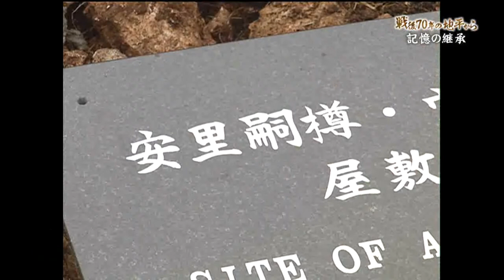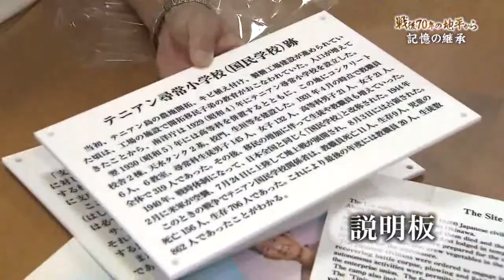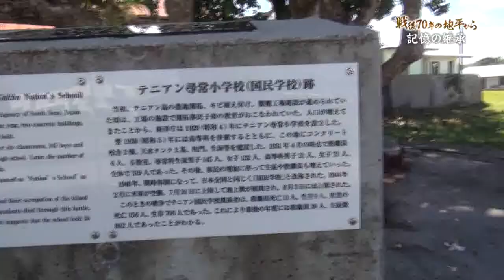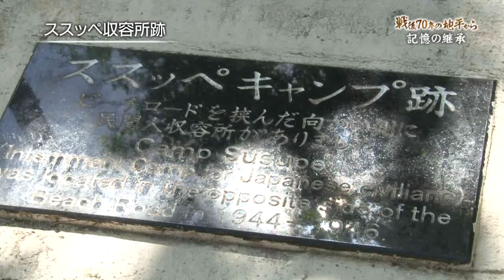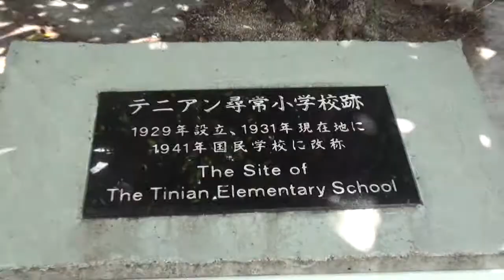戦後70年の地平から「旧南洋群島（3）記憶の継承」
"今週は、旧南洋群島の戦争の記憶に触れてきましたが、最終日の4日はこうした歴史をどのように残していくか、「記憶の継承」について考えます。
ある特別な思いをもって現地へ向かった一人の男性を取材しました。"